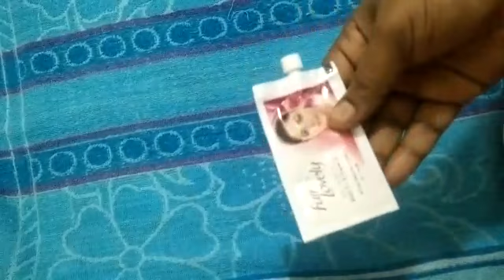Apke chehre ko itna gora kar dega ye homemade dIY ki apko parler jane ki jarurat hi nhi padegi skin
Hii guys aaj ki remedy bahut hi jyada achi h jo aap instant rijalt hega koi said eefct nhi hoga ummeed h aap sab ko vedio pasand ayegi acha lage to like subscribe jarur kr le